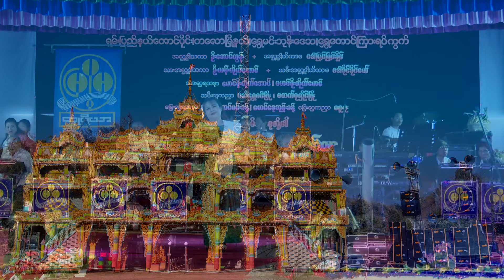မြန်မာသံကိုကြိုက်နှစ်သက်ရင် မြို့မတေးဂီတ နဲ့ မောရှမ်းမြေ(သီချင်းနာမည်မသိပါ)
ရှမ်းပြည်နယ် ကလောမြို့နယ် ရွှေတောင်ကြားရပ် ''ရွှေထွန်း" မိသားစု၏ အလှူတော်မဂ်လာမှတ်တမ်း
အောင်မြင် ရိုက်ကူးရေး အဖွဲ့မှ ကိုယ်တိုင်ရိုက်ကူးတည်းဖြတ်ထားသည်။